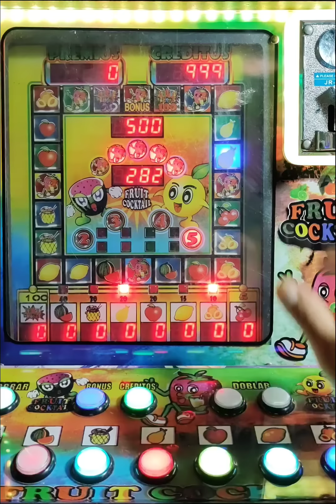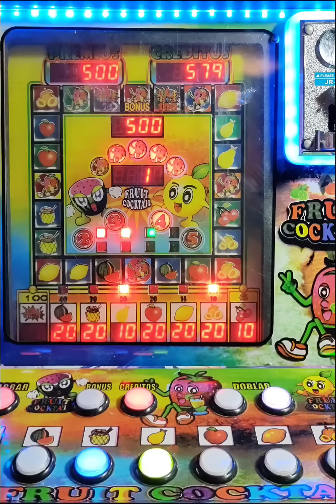Apostando al Cóctel 🍹, Sandía 🍉, Manzana 🍎, Limón 🍋y Durazno 🍑 a lo Máximo 😱😱 en la Fruit cocktail